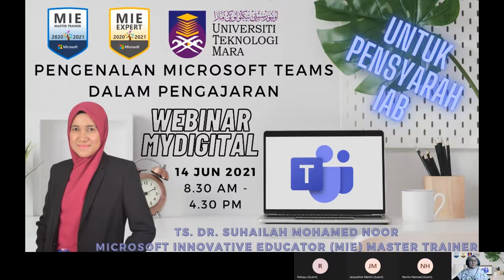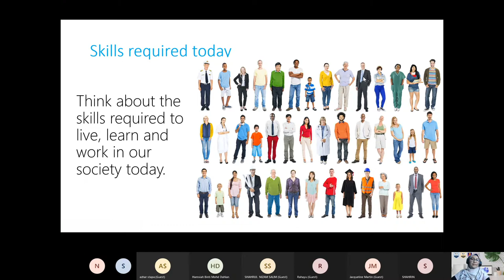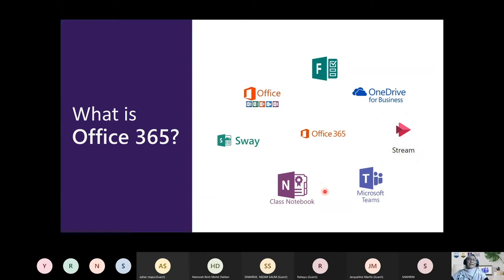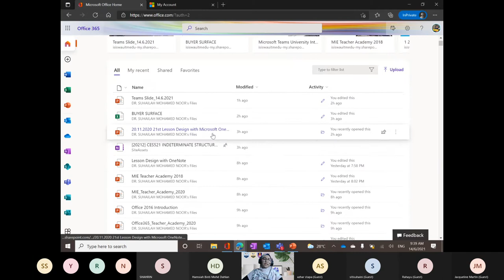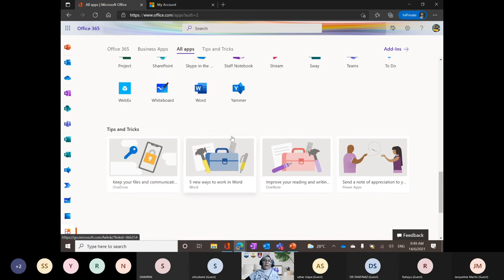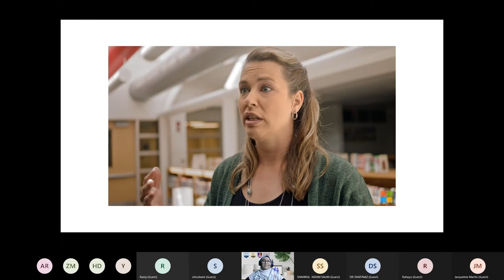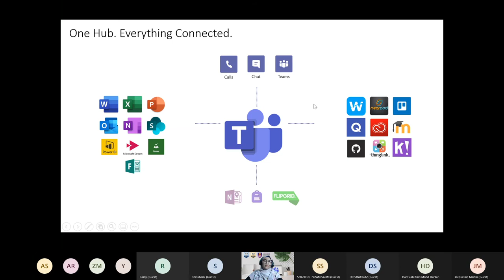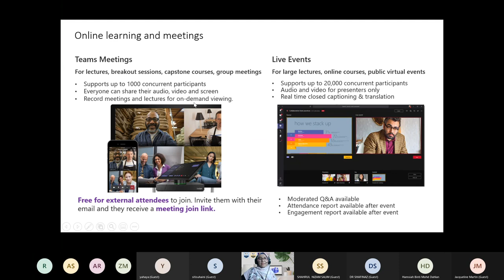SESI 1 | BENGKEL KURSUS MyDIGITAL PENSYARAH IAB | PENCERAMAH : TS DR. SUHAILAH | 14 JUN 2021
SESI 1 BENGKEL KURSUS MyDIGITAL PENSYARAH IAB  | PENCERAMAH :  Dr SUHAILAH    14 JUN 2021Meeting Recording